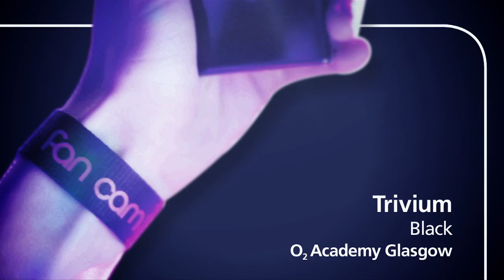Trivium: 'Black'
Trivium perform 'Black' at O2 Academy Glasgow on the 6th of December and their fans film it on their phones and cameras - this is the result.